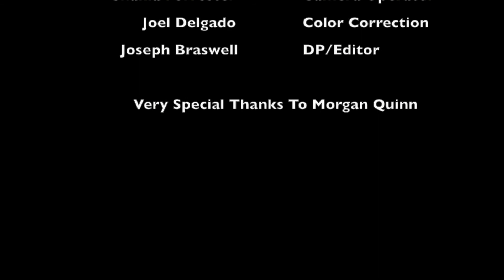Morgan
A classically trained dancer from LA living in New York